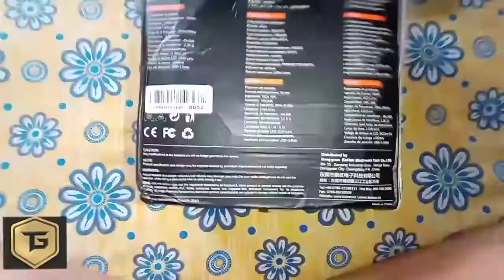Kortion each pro gaming headset in Unboxing worth rs 1300/- only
you can buy my mic from here

Gaming mouse buying link

Gaming mouse Unboxing vedio link

Good bye
team Techno Gamerz

Stay home🏠,
Stay safe⛑️.